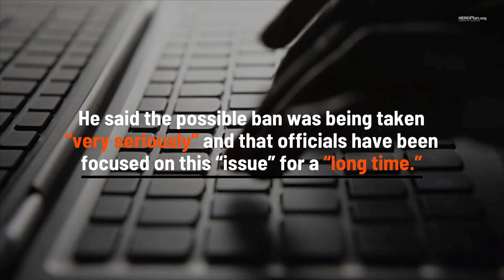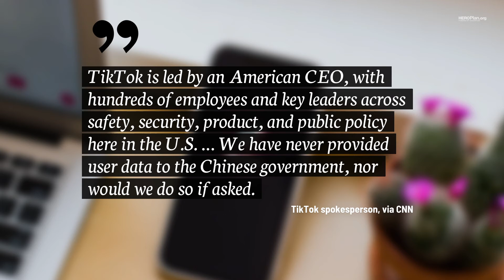United States ‘Seriously’ Considering TikTok Ban